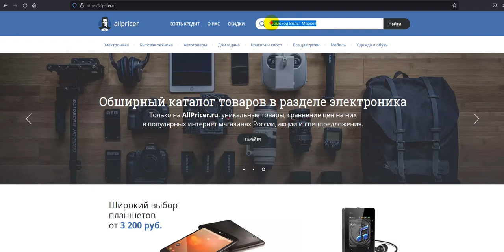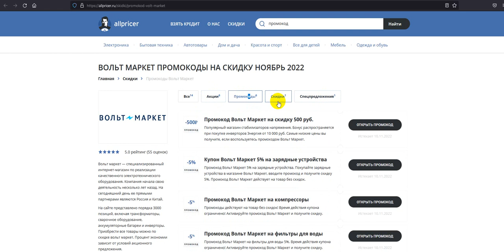Промокод Вольт Маркет - Купон Вольт Маркет - Распродажа Voltmarket 11 11 2022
Промокод Вольт Маркет - Купон Вольт Маркет - Скидки Вольт Маркет 2022! Как получить скидку Вольт Маркет в 2022 по промокоду? Все рабочие скидки и промокоды интернет-магазина Вольт Маркет! Получаем промокод на Вольт Маркет 2022: промокод Вольт Маркет на первый заказ, скидки и акции. Как получить промокод Вольт Маркет? Поиск промокодов Вольт Маркет можно на сайте, ссылка выше в описании! Для активации необходимо нажать "открыть промокод Вольт Маркет ", либо получить скидку для интернет-магазина Вольт Маркет .
Купоны Вольт Маркет на скидку - активируйте, время действия промокодов ограничено! Предложения постоянно обновляются!
Как получить купон Вольт Маркет в 2022? Действующие скидки и промокоды в Вольт Маркет! Все рабочие купоны на скидку на Вольт Маркет 2022, А также промокоды, купоны, бонусы, секретные акции, Скидки. Промокоды на первую покупку для новых пользователей. Всё для выгодных покупок в интернет магазине Вольт Маркет . Сравнивай цены и выбирай где выгодней!